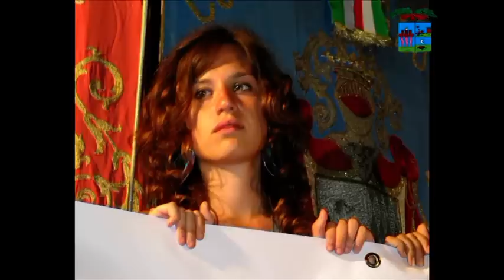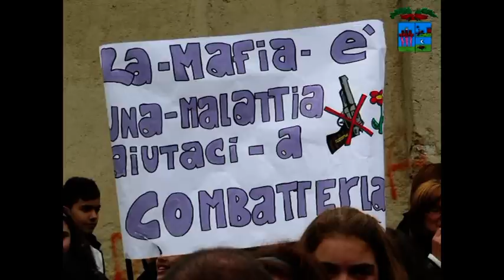Premio Letterario Saetta e Livatino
Applauditissimo discorso del Presidente della Provincia Regionale di Agrigento Eugenio D' Orsi in occasione del premio letterario Saetta e Livatino